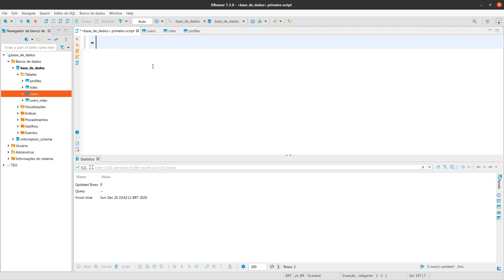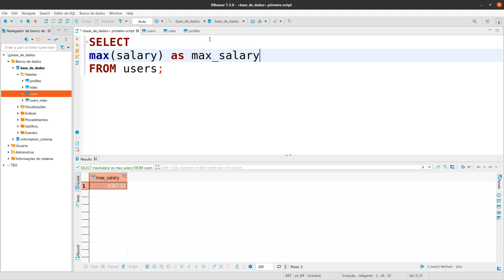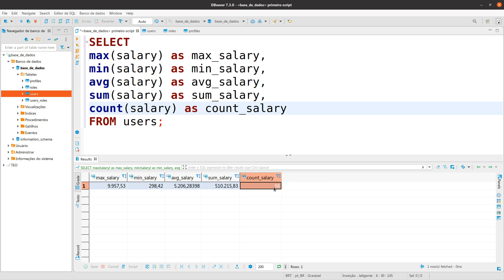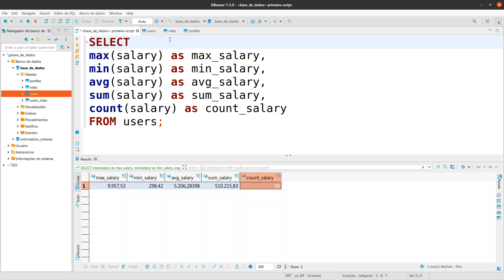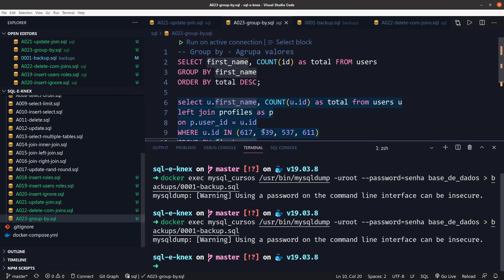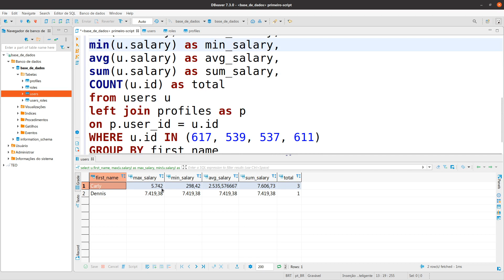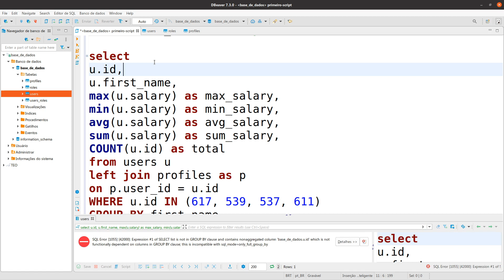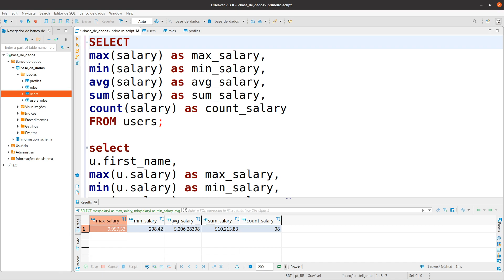MAX, MIN, AVG, SUM, COUNT (funções de agregação) - Curso de SQL com MySQL - Aula 24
O SQL (MySQL) provê várias funções que são chamadas de funções de agregação. Elas nos permitem fazer soma, obter o maior e menor valor, obter a média, contar registros e várias outras coisas. Vamos aprender sobre isso?

Nessa playlist você vai aprender a linguagem SQL com o Curso de SQL com MySQL que promovo como bônus em todos os meus cursos. É importante que todo dev tenha conhecimento de SQL por que isso vai fazer parte da sua rotina. Melhor ainda quando conseguimos conteúdo de qualidade e grátis.